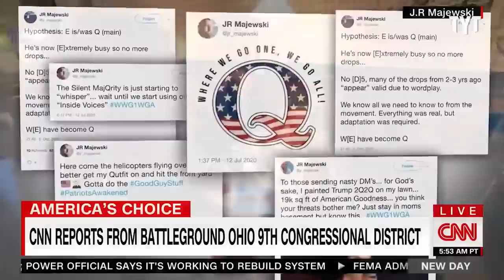Veteran RIPS 'Stolen Valor' Candidate J.R. Majewski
During a CNN segment, an Ohio man told the network that he would be supporting Republican and one-time QAnon promoter J.R. Majewski due to his endorsement from former President Donald Trump. This week, it was revealed that Majewski over played his role in the service. Richard Ojeda breaks it down on Rebel HQ.